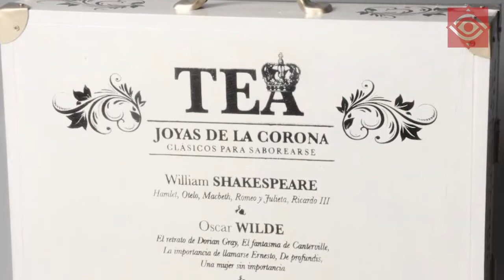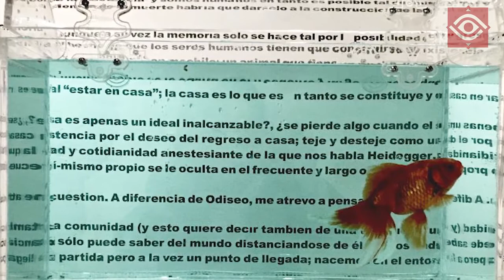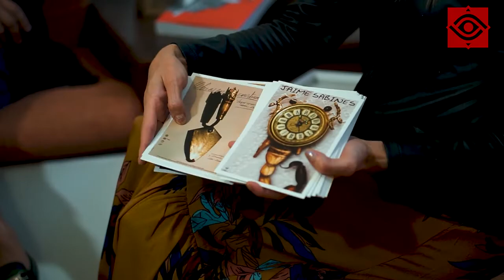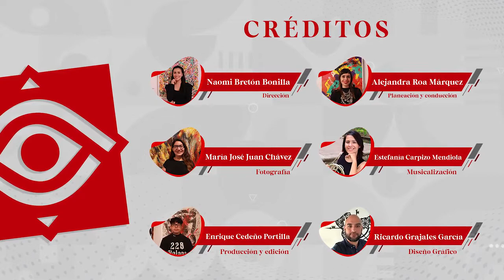Desde La Mirada Del Arte 7- ''Arte y libro objeto como medio educativo'' por Dr. José Manuel Morelos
El arte es inherente al ser humano. ¿Qué pasaría entonces si lo convertimos en una herramienta para fortalecer el proceso educativo? En la segunda temporada de "Desde la mirada del arte", dialogamos con diez especialistas sobre las múltiples relaciones que el arte guarda con la educación.

Capitulo 7 ''Arte y libro objeto como medio educativo'' por el Dr. José Manuel Morelos Villegas.